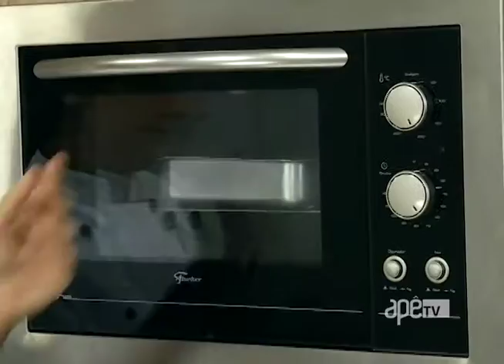ApêTV - Receita Espaguete de abobrinha 12/06/16